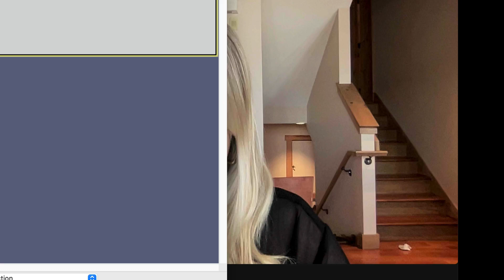Uplevel your Nutrition using this technique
Hi I’m Becky, an IBS Dietitian. I help solve your chronic digestive issues with a low-FODMAP, plant based diet. Masters in Nutrition Science @Columbia. IBS & Celiac Disease Patient of 17 years. Online learning and 1-1 Mentorship available.
Time Stamps:
00:00 – Intro
00:36 – Two Ways to Uplevel
03:18 – Uplevel using Negativity
09:24 – Uplevel using Positivity
10:07 – What do next level results look like for you in your health?
12:54 – Why aren't you experiencing your dream health/body right now?
17:41 – What is the ripple effect of you living the highest vision of yourself?
25:25 – What are the feelings associated with this dream health scenario?
27:50 – Embodiment exercise
31:22 – Why we need to tap into the subconscious to get our dream outcome
33:10 – What I learned from journaling
36:00 – Feeling is the secret
41:00 – Why did your challenges happen for you?
45:50 – What type of life are you attracting now?